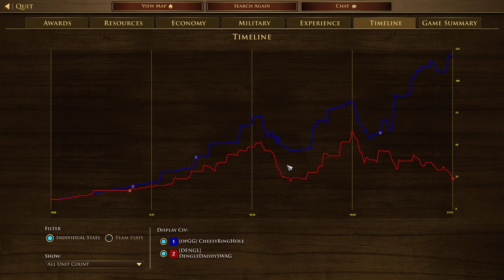AOE3 Dutch Mass Halbedier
China vs Dutch

Send your replays here and i will cast them